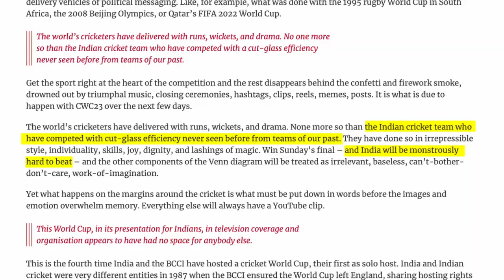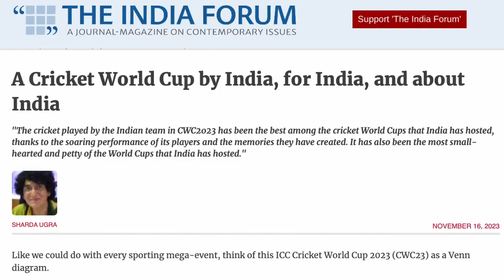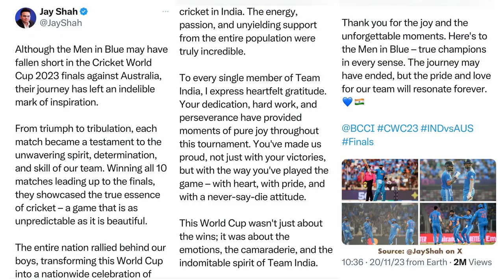After the Final Episode 1: Sharda Ugra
What just happened?! If like most Indian fans, you are still coming to terms with India losing the ICC Cricket World Cup 2023 to Australia and want to figure out how the dream run ended in an old fashioned collapse, this three part interview series is for you.

In episode 1 sports journalist and writer Sharda Ugra talks about why India stumbled at the last hurdle and why the manner win in which the Indian cricket board, the BCCI hosted the tournament was 'just not cricket'.